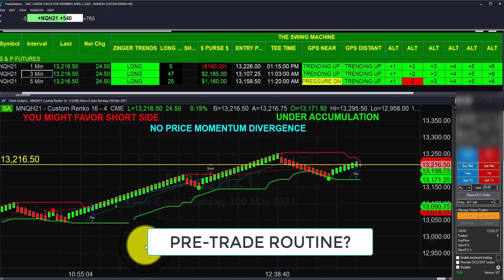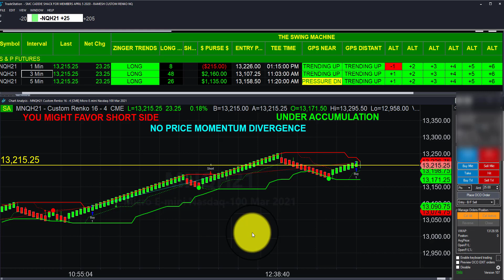LESSON OF THE DAY - "PRE-TRADE ROUTINE" FEB 24, 2021